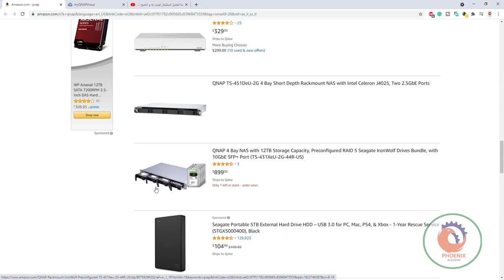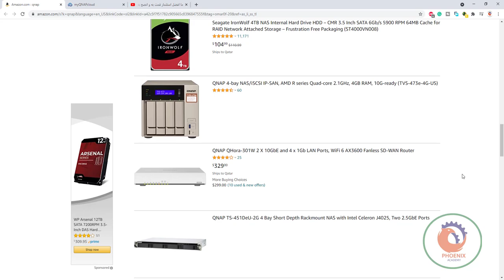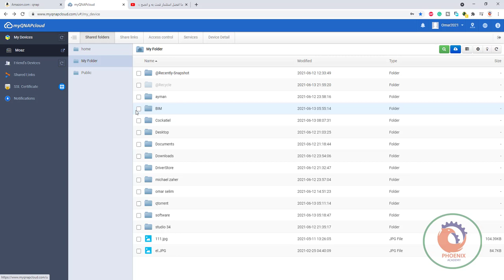ما افضل استثمار قمت به و انصح به غيري 2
في الوقت الذي ظن فيه الجميع أنّ سيرفرات NAS لن تأتي بجديد حاليًا، قامت شركة Qnap بعكس ما ظنوا من خلال سلسلة Qnap TS-X53A المُعززة بمُعالجات Celeron N3150 processor  من شركة إنتل بمعمارية ’’Braswell‘‘، فضلاً عن الكم الهائل من وسائل النسخ الاحتياطي للملفات و حمايتها من الضياع، و كل ذلك تحت مظلة نظام لينكس مما يعني أنّ سيرفرات Qnap تعتبر أول سيرفرات من فئة NAS تعمل بنظام اللينكس ’’و أنظمة أخرى‘‘.

و من خلال المراجعة التالية ستتمكن من فهم كافة الأمور المتعلقة بسيرفر Qnap-TS-853A-8G و هو أحد السيرفرات المميزة للاستخدام المنزلي أو للشركات الصغيرة ضمن السلسلة السابق ذكرها.

المميزات
تكلفة مناسبة مقارنةً بالمواصفات
حماية مذهلة لمنع فقد البيانات
أداء ممتاز عند استخدام وحدات تخزين Seagates 8TB HDD
مميزات جيدة جدًا لتطبيق Snapshots للنسخ الاحتياطي
العيوب
لا يتوفر على منافذ كافية للتوسعات المستقبلية
السعر
1149 دولار
التقييم
4/5
تقييم المستخدمين
4.5/5
مواصفات سيرفر NAS Qnap TS-853A-8G
التصميم والهيكل
يأتي سيرفر Qnap بهيكل معدني قوي من جميع الجهات، و بتصميم مميز و عصري يناسب وضعه بجانب أجهزة المنزل ليتناغم معها بشكل رائع، و الأهم من ذلك كله هى المنافذ المُتاحة.

تصميم-سيرفر-qnap-nas (2)

فمن الخلف يتواجد 3 منافذ USB 3.0 لنقل و مشاركة الملفات بسرعات كبيرة أو توصيل أجهزة أخرى كالطابعة و ماشابه، بالإضافة لمنفذي HDMI لمشاهدة ممتعة لمختلف أنواع الوسائط من خلال التلفاز، كما يتواجد 4 منافذ Gigabit Ethernet لتوصيل السيرفر بالشبكة بسرعات تصل إلى 1000 ميجابايت في الثانية و لكن للأسف لا يمكن زيادة تلك المنافذ لتصل إلى 10 منافذ Gigabit على سبيل المثال بسبب عدم توافر أية مساحة للتوسعات بداخل السيرفر.

و ما زلنا في الجهة الخلفية و التي تحتوي أيضًا على منفذي 3.5 مم لتوصيل الميكروفون، مما يعني أنه يمكنك الغناء من خلاله! عن طريق تطبيق OceanKTV، و بجانب ذلك ستجد منفذ لتوصيل كابل الطاقة.

تصميم-سيرفر-qnap-nas (1)

و الآن أدر وجهك قليلاً للجهة الأمامية ☺، و ستجد منفذ USB 3.0 آخر، و بعض مؤشرات LED للدلالة على حالة الإتصال بالشبكة فقط و ليسّ حالة وحدات التخزين، و من المؤسف أن لا نجد مؤشر يدُل على السعة التخزينية المتبقية دونّ اللجوء للتطبيق الخاص بالسيرفر، و أخيرًا ستجد 8 منافذ لتركيب وحدات التخزين.

العتاد
المُعالج 1.6GHz Intel Celeron N3150
الذاكرة العشوائية 8GB DDR3L-1600 كحد أقصى
وحدات التخزين 8 وحدات بمقاس 3.5 أو 2.5 بوصة قابلة للتغيير/ فئة SATA و SSD
إصدار رايد ’’حماية من فقد البيانات‘‘ يدعم جميع الإصدارات
المنافذ
4 منافذ جيجابايت
4 منافذ USB 3.0 و منفذي HDMI
تحكم عن بُعد يتم الولوج للوحة التحكم من خلال المتصفح
وسائل أخرى للتحكم ريموت كنترول
الضمان عامان
النظام
يعتمد سيرفر NAS Qnap TS-853A-8G على نظام لينكس بتوزيعة Ubuntu، و التي يتم تثبيتها مباشرةً عند بدء تشغيل السيرفر بدون مجهود يذكر، و سيتم إعتماد توزيعات Debian و Fedoraعما قريب من قِبل شركة Qnap.